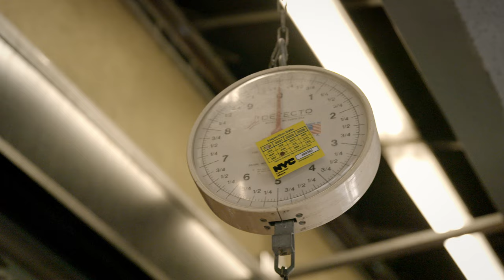TILIT - Community Refrigerators in NYC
As a small business ourselves, we know that there’s nothing more important than community. That’s why we were so excited to collaborate with Tilit, a family business that creates high-quality workwear for chefs, cooks, and hospitality workers.

This shoot served to spotlight Tilit’s beautiful work coveralls, but we also wanted to pay our respects to New York’s community fridges, which have been a shining example of community engagement and mutual aid in a dark, isolating time.

Since the beginning of the coronavirus pandemic, these fridges have sprung up all over New York and hundreds of other cities, encouraging donations and offering free food to people in need.

This project meant a lot to us — we loved working with another small local business on a personally driven project that raised awareness for a good cause. Since video production and food/hospitality are two sectors that were hit especially hard by the pandemic, this collaboration felt like a testament to the power of small businesses working together.

In the spirit of safety and intimacy, our crew was tiny for this shoot. That’s JP in the garage, Melanie Sallier on the motorcycle, and Craig Carlsen behind the camera. We first learned about Tilit when Melanie was gifted one of their aprons, so she was especially excited to join the project and showcase a product she actually uses and loves.

At its core, this video is a love letter to all the things that make New York one of America’s most vibrant communities: those iconic Brooklyn streets, bustling local farmer’s markets, and the community fridges that remind us we’re all in this together.